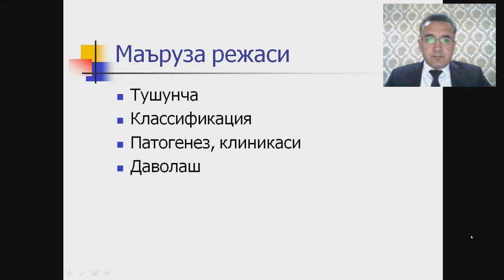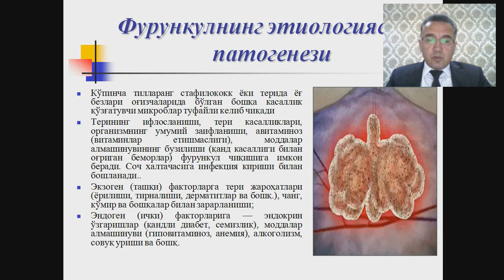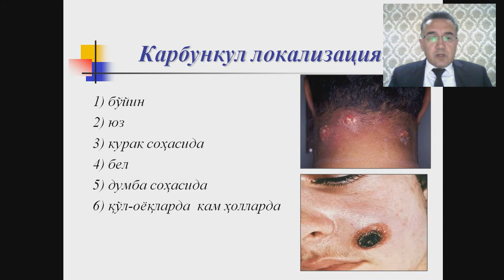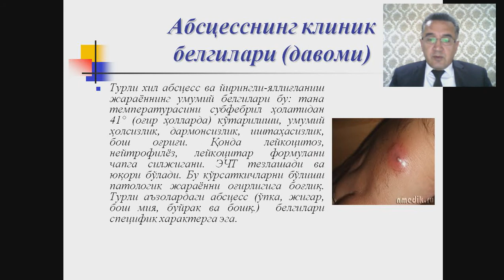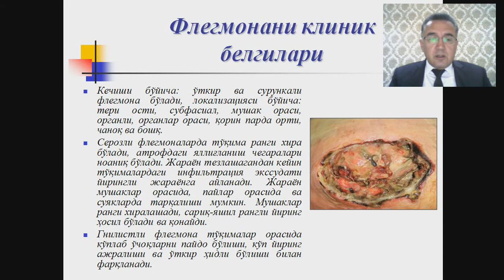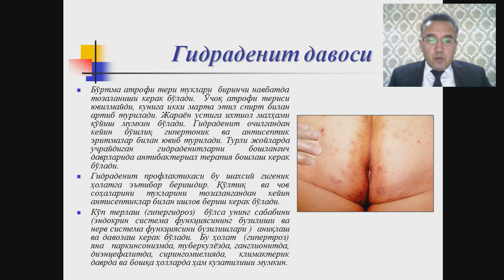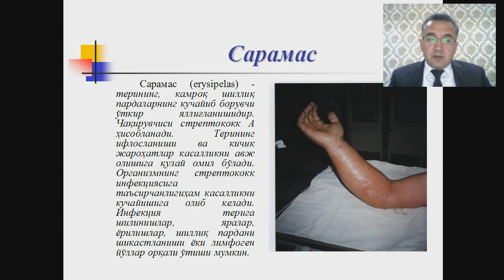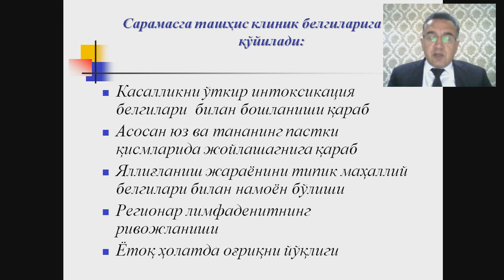Тери ва тери ости ёғ тўқималарини ймрмнгли касалликлари